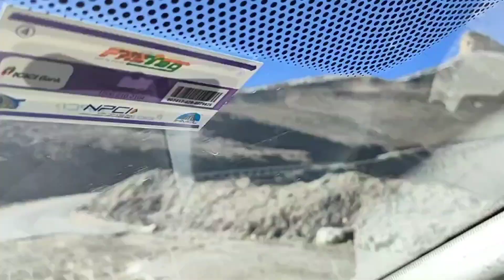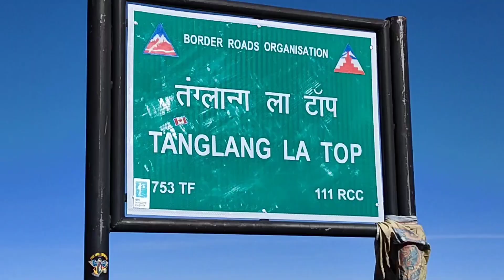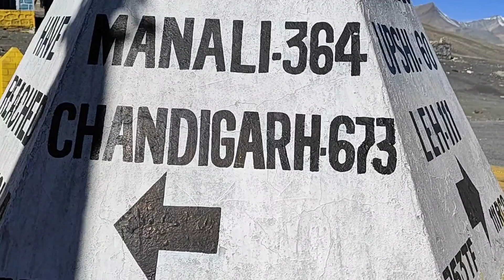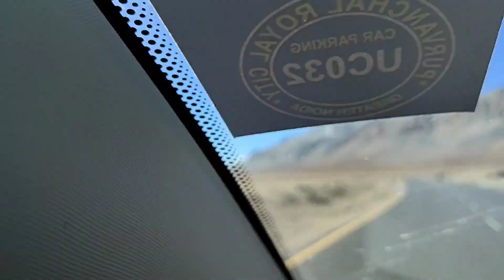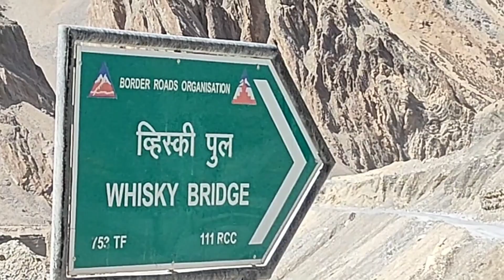Delhi - Kargil - Leh - Manali Road trip 08.10.2023 | Height range 13,000 - 17,500 ft 📞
This part is about a road trip from Leh to Manali via so many passes ranges 13,000 to 17,500 ft above sea level